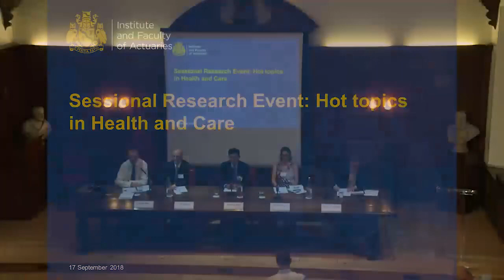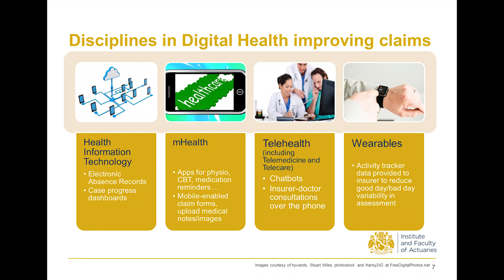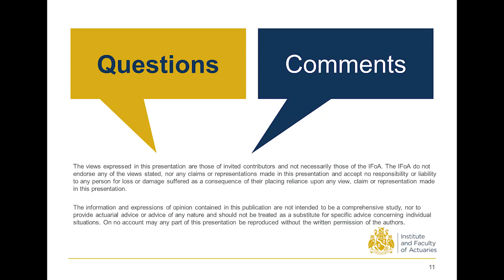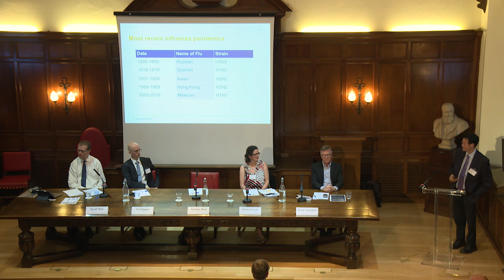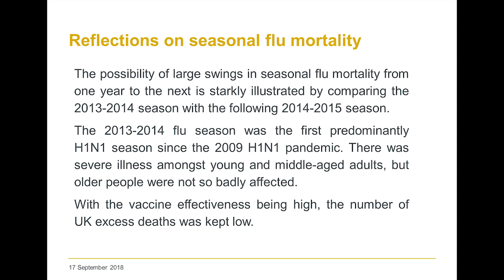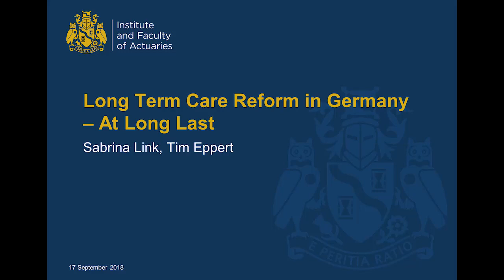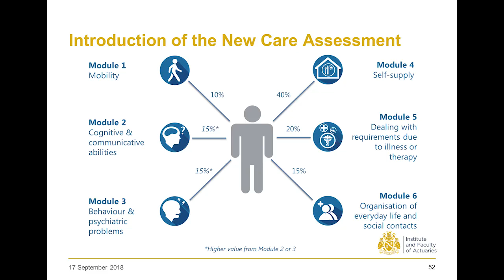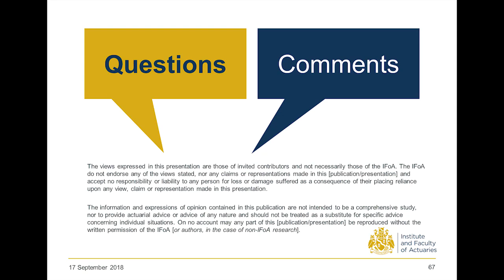Health & Care Sessional Research 17th September